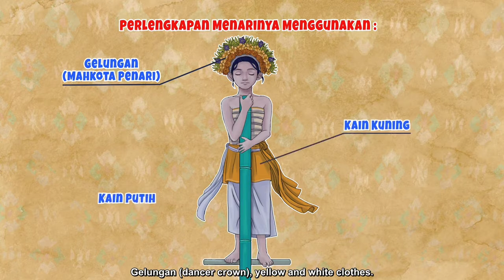Tari Sanghyang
DON'T FORGET TO SUBSCRIVE OUR CHANNEL
Satu-satunya grup musik genggong yang masih lestari di kabupaten Karangasem ada di dusun